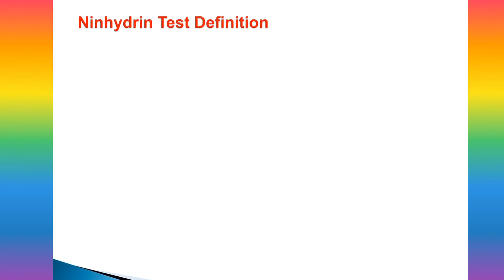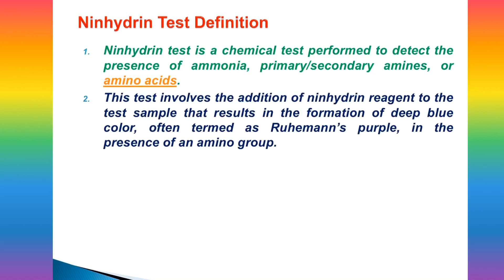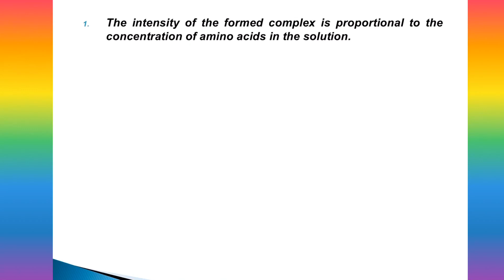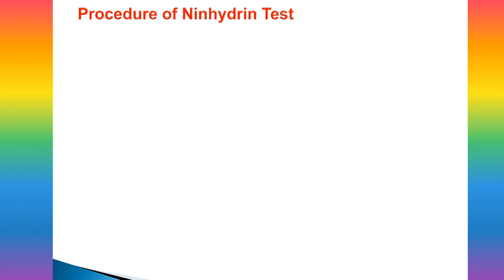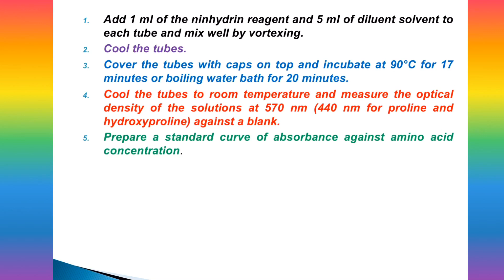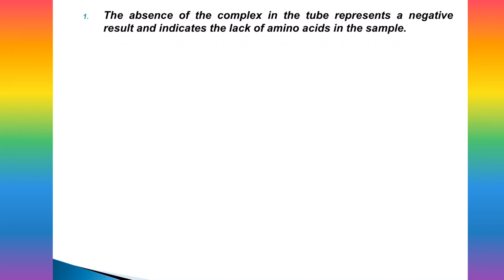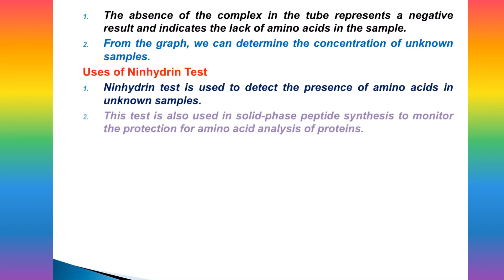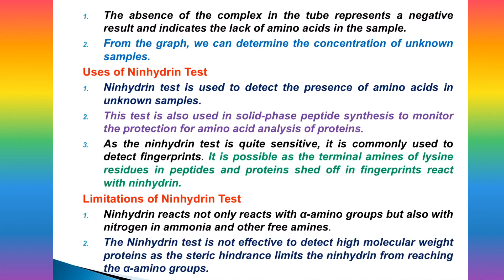Ninhydrin Test Definition: A Chemical Test for Separating Amino Acid, Primary & Secondary Amines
Yhr Studios is the Educational (Education and Scholarships) and Information based You tube channel, which brings News Related to Scientific Research and Development with Biology subject related videos.
1- 10:00 AM – Scientific News Updates
2- 7:00 PM – Molecular/Cell/MicroboBiology Based Video